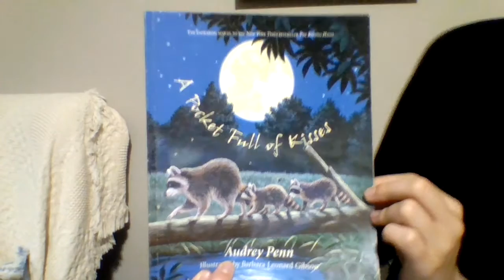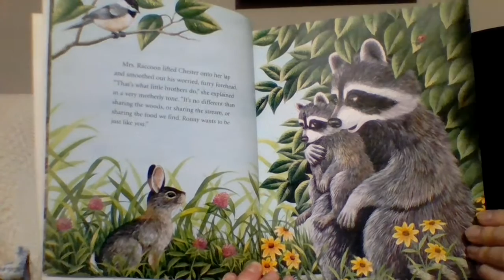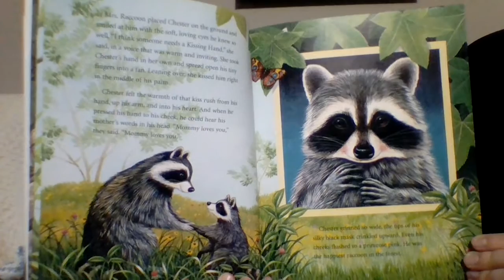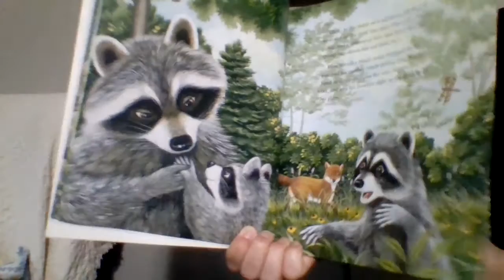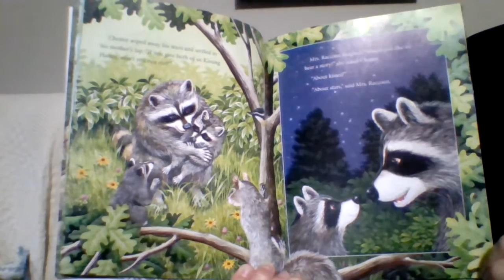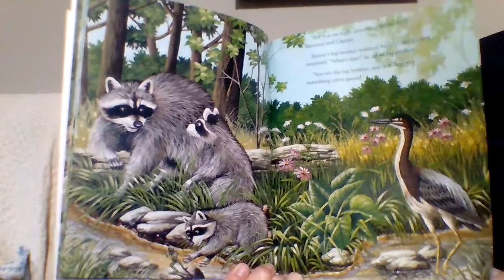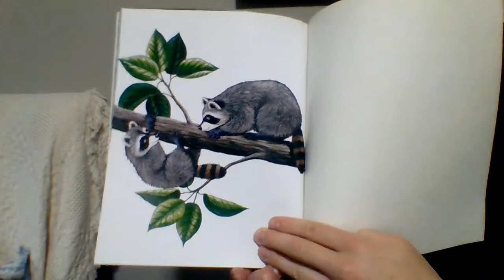Word for Children A Pocket Full of Kisses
A Pocket Full of Kisses by Audrey Penn, illustrated by Barbara Gibson
Read by Mikaela Rude